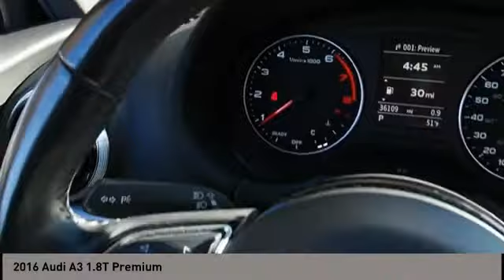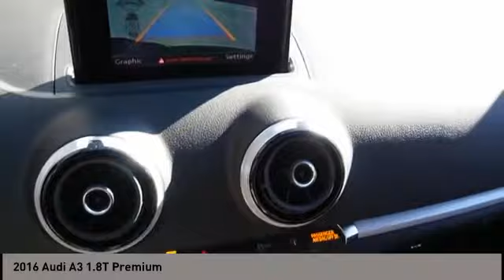2016 Audi A3 San Antonio TX 000P7597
2016 Audi A3 1.8T Premium

Audi Dominion
 21105 IH 10

Introducing the 2016 Audi A3! Luxury redefined! A turbocharger further enhances performance, while also preserving fuel economy. With less than 40,000 miles on the odometer, this 4 door sedan prioritizes comfort, safety and convenience. It includes leather upholstery, automatic temperature control, power windows, and the power moon roof opens up the cabin to the natural environment. Smooth gearshifts are achieved thanks to the 1.8 liter 4 cylinder engine, and for added security, dynamic Stability Control supplements the drivetrain. Our team is professional, and we offer a no-pressure environment. Wed be happy to answer any questions that you may have. We are here to help you.